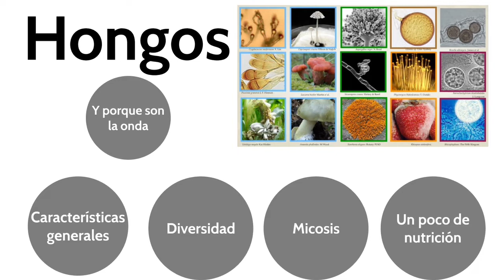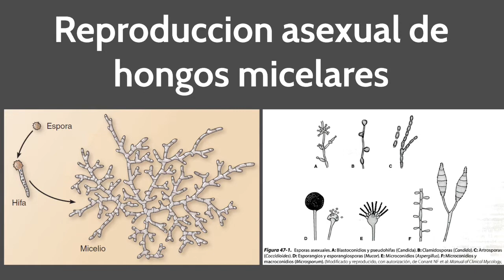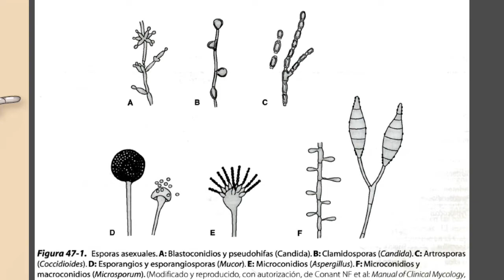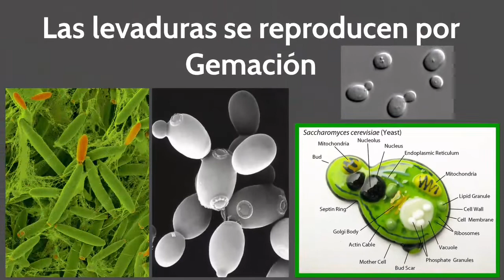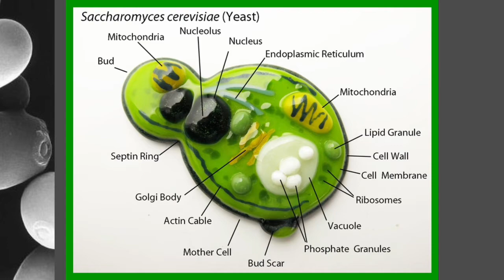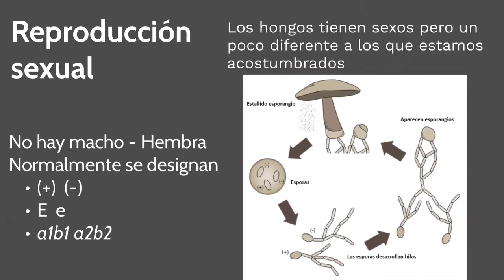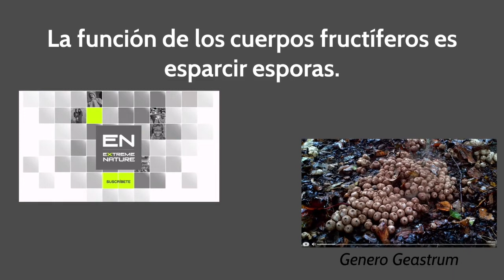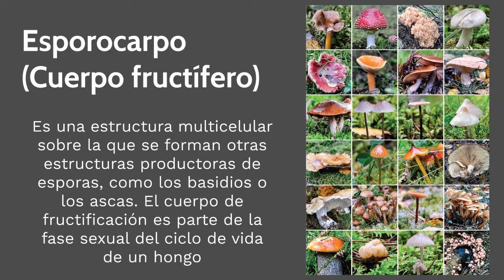Hongos - Generalidades 2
Curso de microbiología y parasitología médica 2021

• Microbiología y parasitología humana
Raúl Romero Cabello
Editorial panamericana, 3ª o 4ª edición
• Microbiología médica
Patrick R. Murray, Ken S. Rosenthal, Michael A. Pfaller
Editorial Elsevier, 8a edition
• Microbiología Médica de Jawetz, Melnick e Adelberg
Geo. F. Brooks, Karen C. Carroll, Janet S. Butel, Stephen A. Morse
Editorial Mc Graw Hill, 26ª edición
• Brock, biología de los microorganismos
Michael T. Madigan
Editorial Pearson, 12ª edición